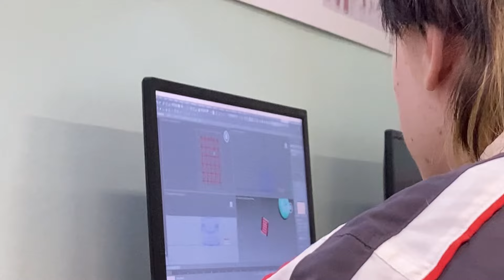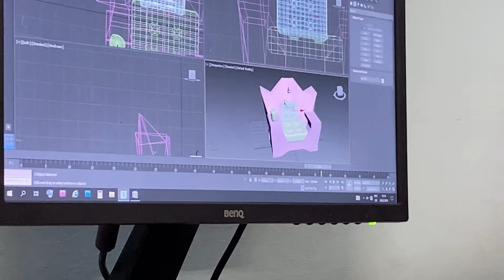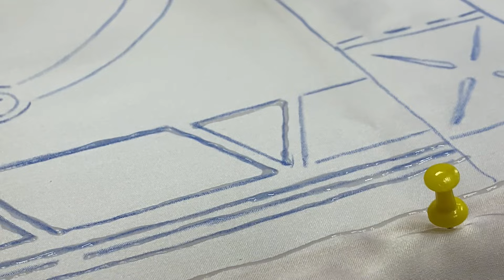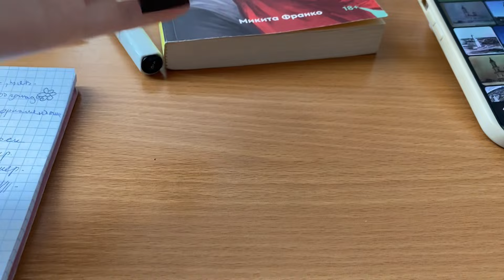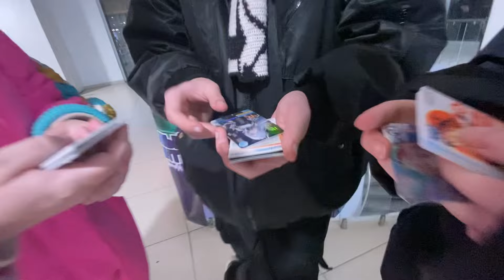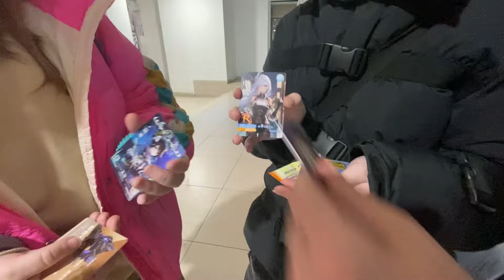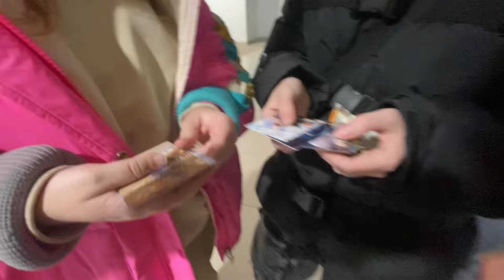Влог : конец марта /неудачные дни студента в институте /делаю домашку ✍️